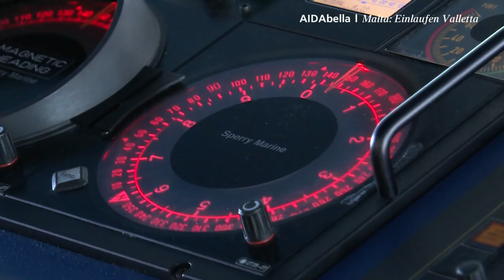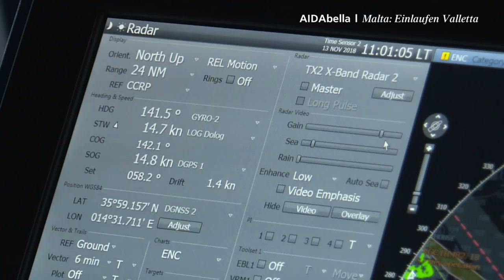Prime Time Magazin #154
Sei bei „The Voice of the Ocean“ auf AIDAnova dabei und erlebe den spannenden Moment der Lotsenübernahme in Valletta. Viel Spaß!  😉